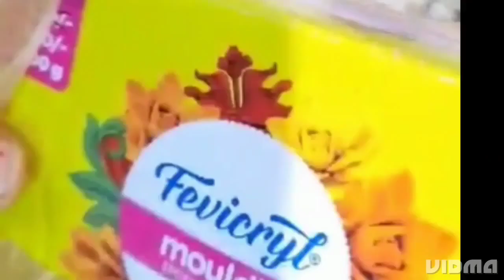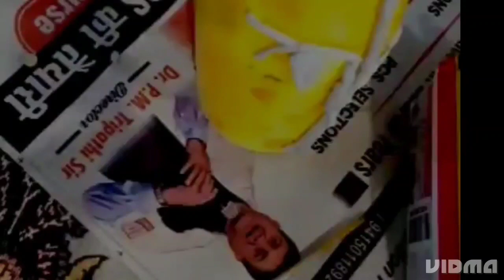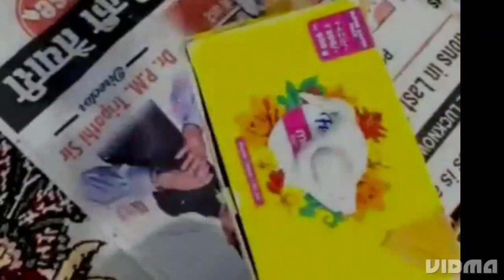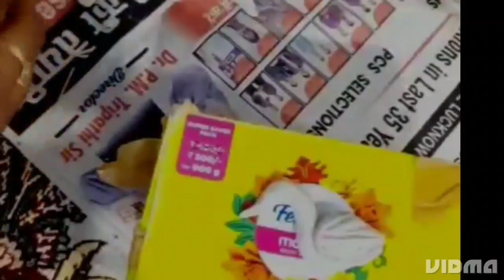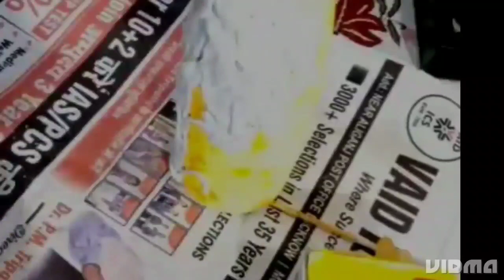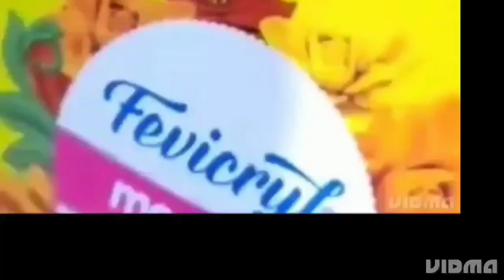🍅 bottle Recycling idea/ Reuse beautiful peacock bottle craft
Tomato ketchup bottle Recycling idea/ Reuse empty bottle craft/home decor@ragini'screativegallery
peacock making home decor #diy